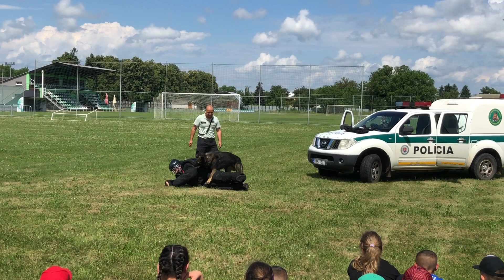MDD v ZŠ Nižný Hrušov - ukážka psovodov 2